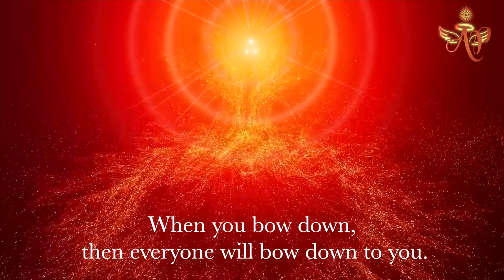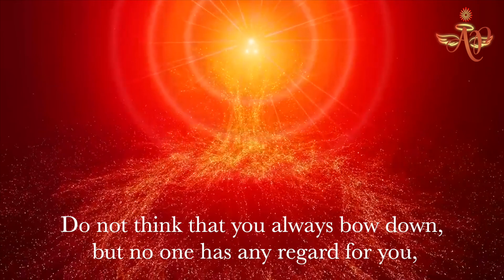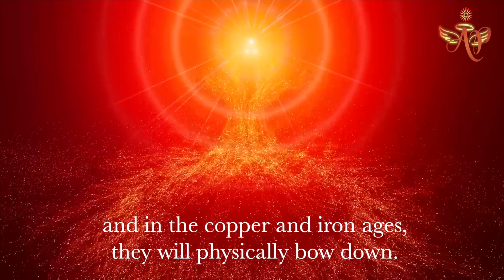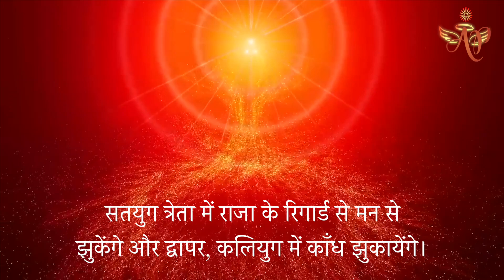July 13, 2023 - Avyakt Signal